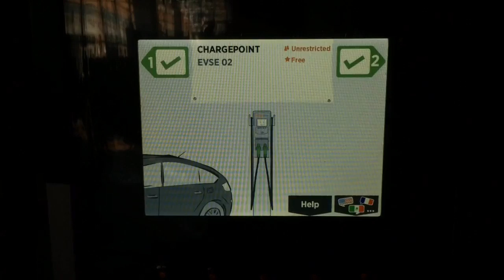Kansas City Power & Light Co. plans more electric vehicle recharging stations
KCP&L plans to build a network of 1,000 public stations for recharging electric vehicles throughout its service region by this summer. Video by: ALLISON LONG/The Kansas City Star